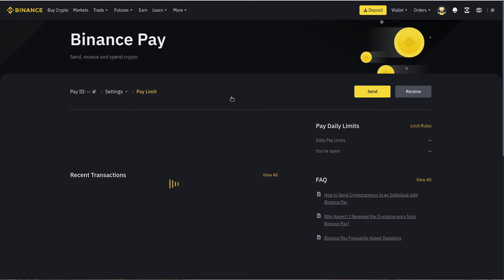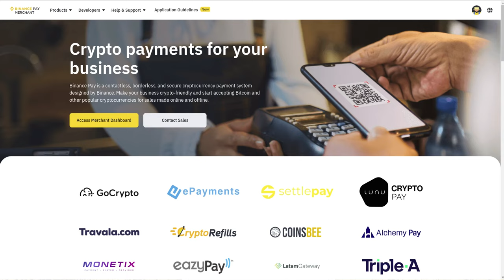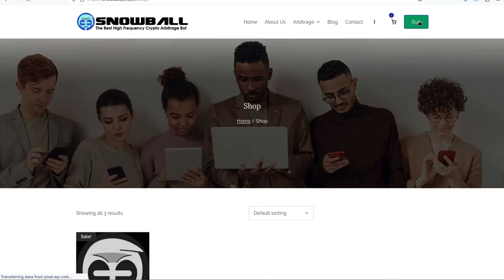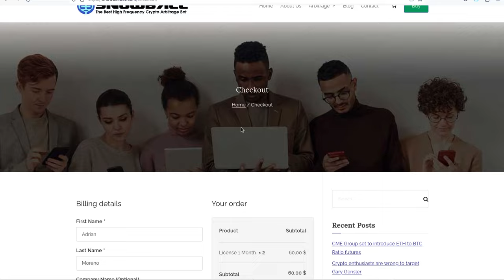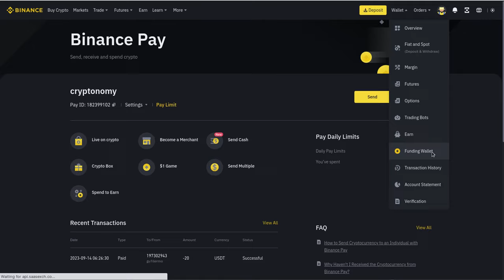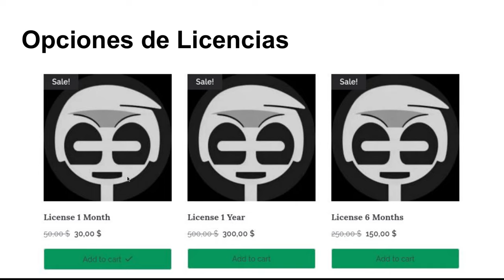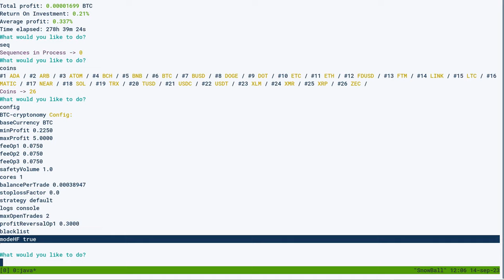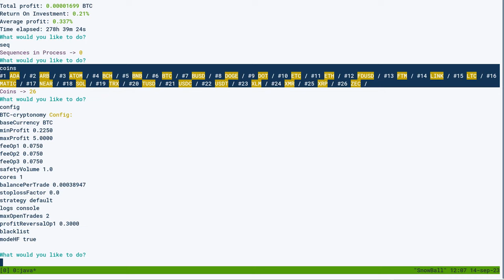CryptoBots: snowball Puedes pagar tu licencia usando binancepay con usdt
Hola a tod@s, Bienvenidos a su canal 𝘾𝙧𝙮𝙥𝙩𝙤𝙣𝙤𝙢𝙮, en esta entrega les comparto la nueva forma de pago desarrollada por Binance que facilita el pago de la licencia del SnowBall Bot para todos aquellos que no la adquirieron por la complejidad del uso de Paydece y los SmartContracts, les dejo la informacion a continuacion.
SnowBall, Binance Pay Merchant ID: 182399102

◢ Atn. 𝖢𝗋𝗒𝗉𝗍𝗈𝗇𝗈𝗆𝗒